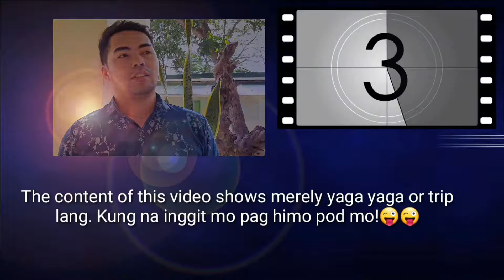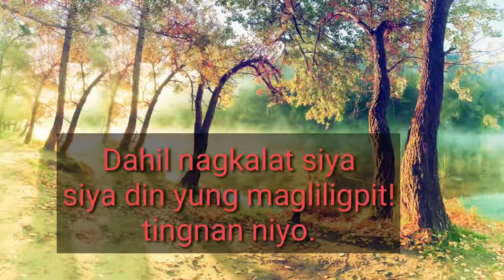Anong trip na naman niyan? Cake nilagay sa mukha!